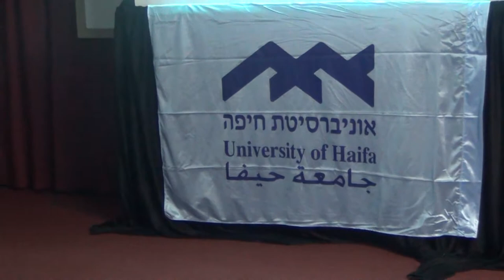Conferencia de Patrice "Tamar" Weiss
La profesora Patrice "Tamar" Weiss (foto), del Departamento de Terapia Ocupacional de la Facultad de Bienestar Social y Ciencias de la Salud de la Universidad de Haifa, disertó ayer, miércoles, acerca de las "Nuevas metodologías del abordaje terapéutico de niños con necesidades especiales" en el Aula Magna de la Facultad de Psicología y Psicopedagogía de la Universidad del Salvador (USAL), en una actividad académica coorganizada por esta entidad y la Asociación Amigos de esa institución israelí.